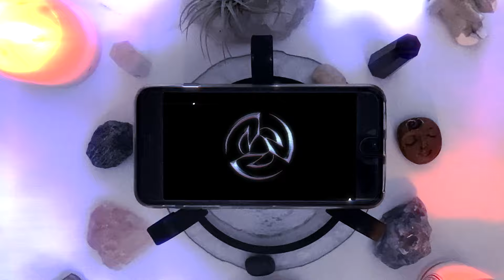daine - bloody knees (official video)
Directed & Edited by Oliver van der Lugt